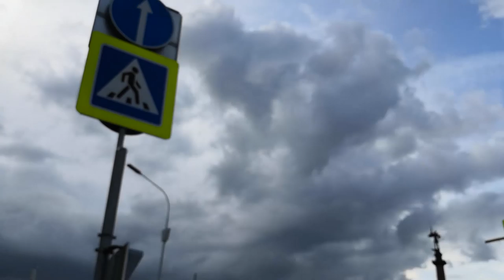Оккупированная Москва. 3 августа 2019. Часть 2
Москва, центр, 3 августа 2019 года. Шествие за допуск независимых кандидатов в мосгордуму. Часть 2